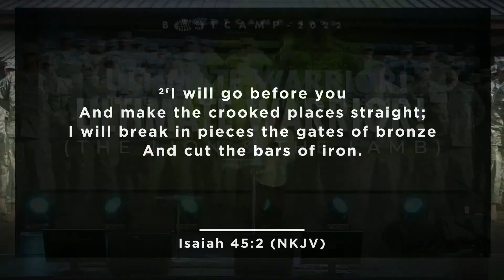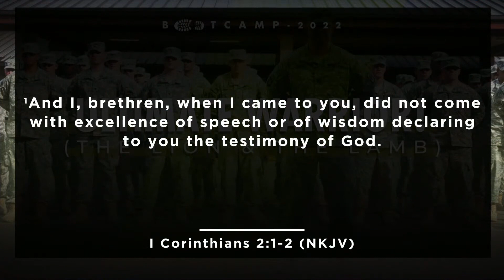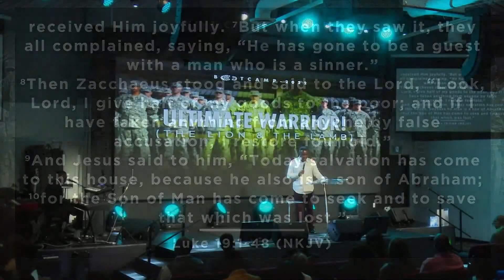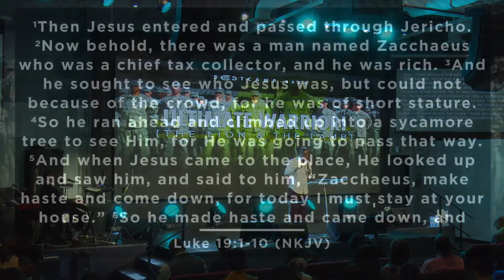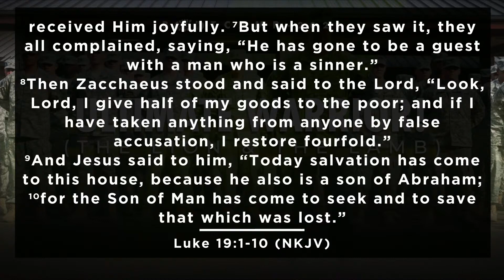Bootcamp Session 2 Part 2 | Dr. Frank Ofosu Appiah | All About Jesus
WORSHIP SERVICE LOCATION
1916- 30 Avenue NE
Calgary, AB, Canada. T2E 7B2